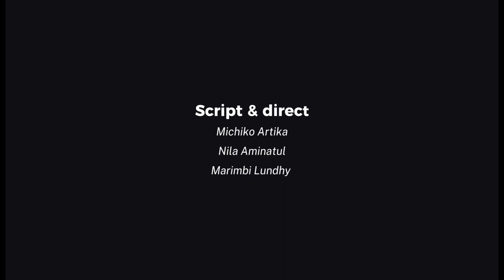EDELWEISS [ GROUP G ROMANCE ] short movie romance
Theme  : Romance ( Edelweiss )
Message : don't let your your skill down just because of overthinking
Actors :
1. Luciana Amanda G
2. Marimbi Lundhy
3. Alvin Fawwaz
4. Nila Aminatul
5. Michiko Artika
6. Hafidh Nur

Director : Nila Aminatul & Michiko Artika
Cameraman : Nila Aminatul
Editor in chief: Luciana Amanda

Soundtrack singer: Luciana Amanda
Composer  : Alvin Fawwaz

Without them this project would not be finished on time.